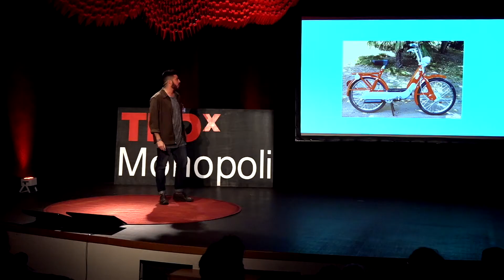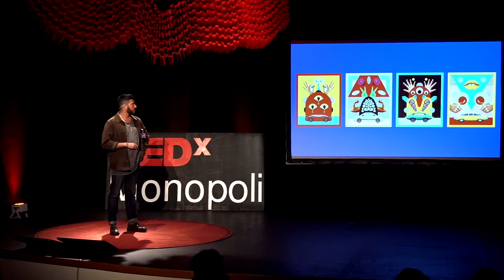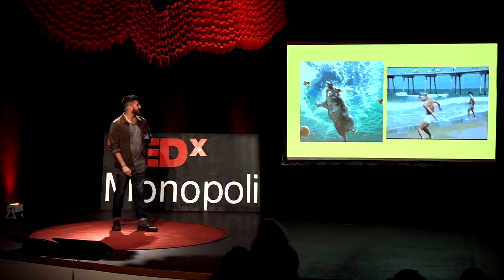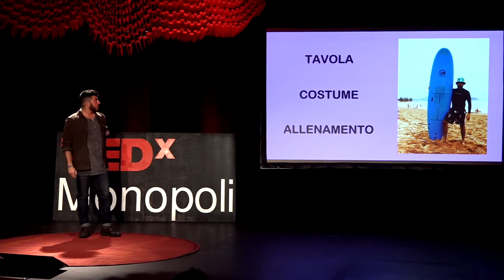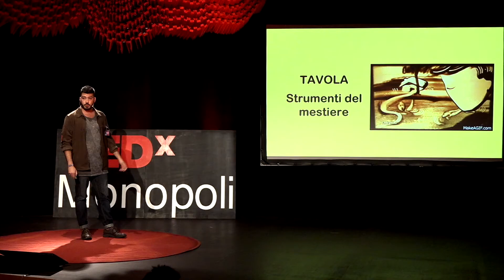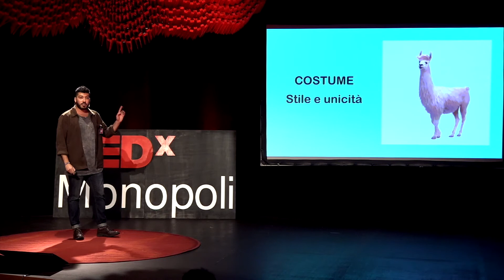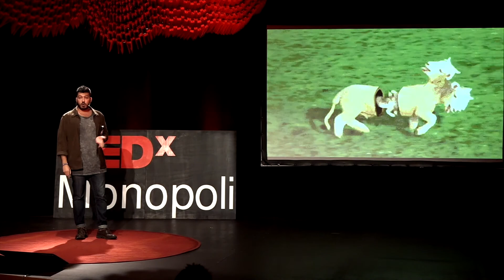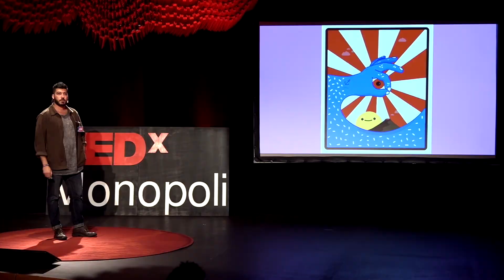A surfer on the sea of creativity | Carlo A. Giardina (Finnano Fenno) | TEDxMonopoli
Cosa sono le onde nel mare della creatività? Come si cavalcano? E, soprattutto, cosa fare quando si cade dalla tavola? Domande estratte dal racconto di vita di un illustratore che giunge ad una conclusione: probabilmente la risposta è in te stesso e ancora non lo sai. Carlo A. Giardina, 27 anni,  conosciuto come FinnanoFenno (o semplicemente Finny) è un illustratore / visual designer  Siracusano di base a Milano.
Il suo stile è un mix tra pop art e digital art: usa il suo dito come un pennello e lo schermo del suo iPad come una tela. Da 3 anni collabora con brand per la creazione di contenuti, prodotti e visual (Sky Television , Adidas, Google, Levi’s, CocaCola, American Express e molti altri) e contemporaneamente porta avanti le sue personali creazioni (che potete trovare su Instagram cercando @Finnanofenno)
Da Qualche mese ha anche iniziato a dipingere, quindi a breve ne vedremo delle belle. O almeno colorate :) This talk was given at a TEDx event using the TED conference format but independently organized by a local community.